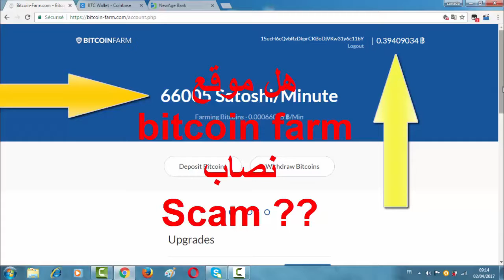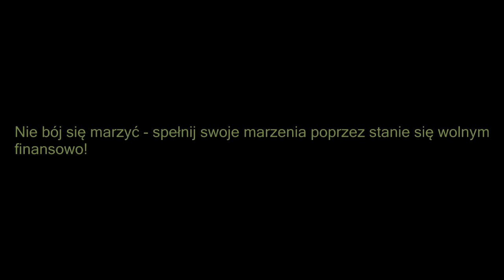Bitcoin DOMINUJĘ pośród pozostałych kryptowalut! Czy nie długo zobaczymy BTC na poziomie $10k?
Pomogliśmy wielu, chętnie pomożemy i Tobie!

Zarabianie pieniędzy przez internet nigdy nie było jeszcze łatwiejsze!

Wzbogaciliśmy naprawdę sporą liczbę osób!